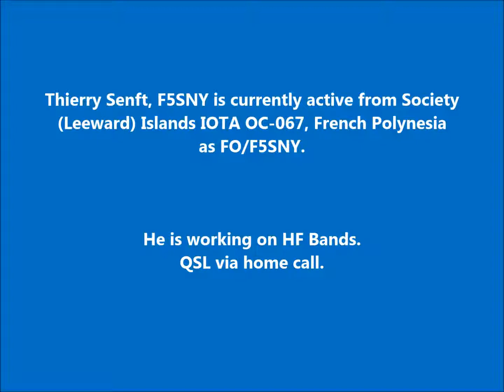FO/F5SNY Society Islands. From dxnews.com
Thierry Senft, F5SNY is currently active from Society (Leeward) Islands IOTA OC-067, French Polynesia as FO/F5SNY.